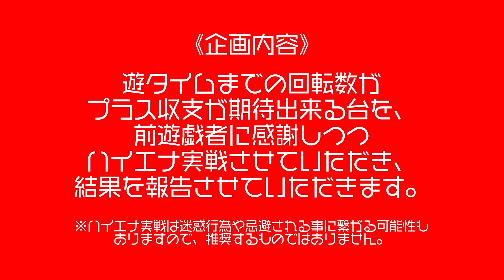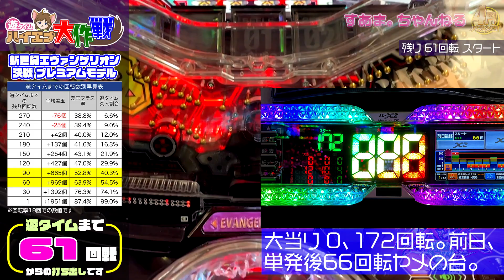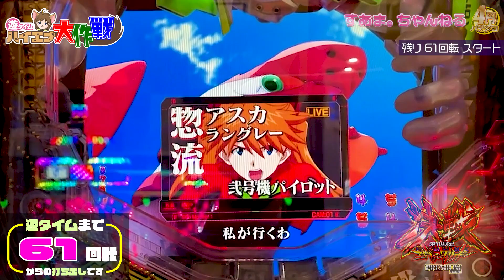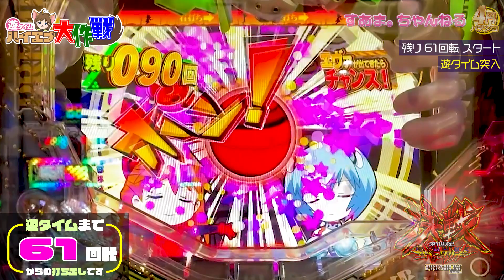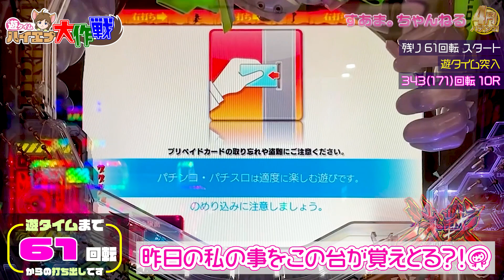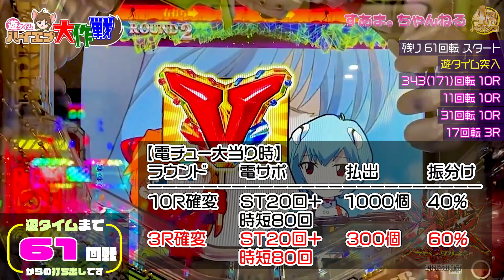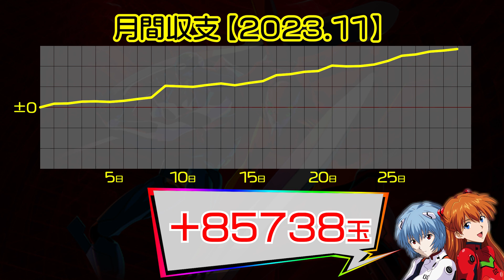【お座り即 次回予告】2日連続!? パチエヴァからの贈り物♥︎［実績+24892発【新世紀エヴァンゲリオン 決戦 プレミアムモデル】《61回転で#遊タイム》♤431/23.11.30）eva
今日も夕方実戦〜目に止まった172回転大当り無し！？
あれっ？コレ昨日打った台じゃん😳まさかの2日連続同台エナ実戦開始✨✨

00:00 /introduction
01:53 /次回予告"アスカ、来日"/弐号機vsガギエル
04:23 /エヴァガチャンス
04:58 /赤保留/サキエルVS弍号機
07:09 /シンクロチャンス
08:05 /決戦リーチ"アスカ"
12:00 /ending〜収支報告

遊タイム エヴァンゲリオン#evangelion